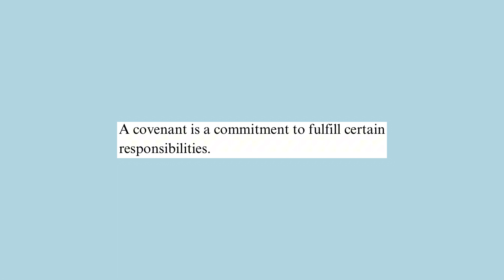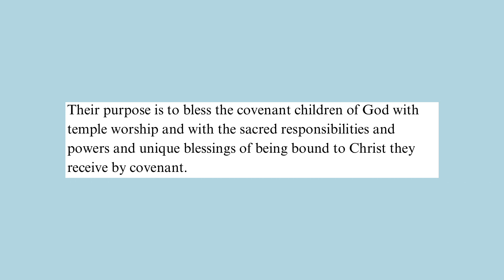Discussing "Covenants and Responsibilities" by Dallin H. Oaks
President Oaks reminds us of the history, importance, and purpose of covenants.

“A covenant is a commitment to fulfill certain responsibilities.”

“Their purpose is to bless the covenant children of God with temple worship and with the sacred responsibilities and powers and unique blessings of being bound to Christ they receive by covenant.”

How do your covenants help you "come together" with God and with others?